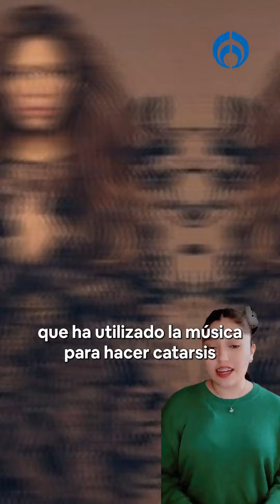¡Nadie quiere ser Piqué en estos momentos! ¿Por?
Después de que saliera la sesión 53 de Bizarrap con Shakira a muchas y muchos les removió algunas historias con sus ex's, por lo que hicieron comparaciones con otras canciones de despecho y desamor. ¿Tú has dedicado alguna?

Grupo Fórmula

Canal sugerido

Descarga nuestra